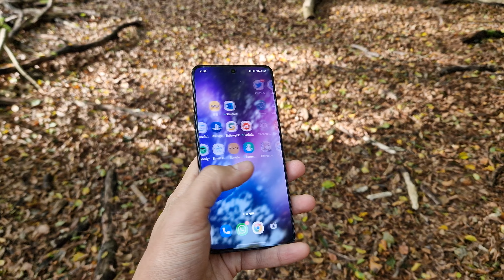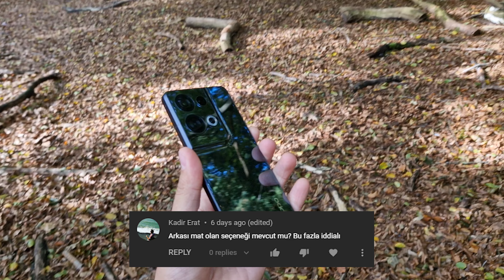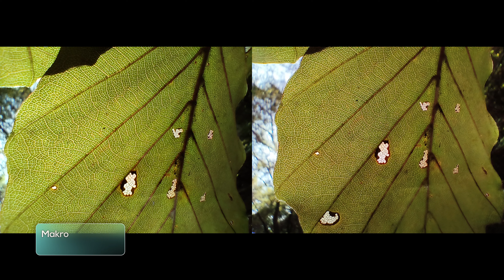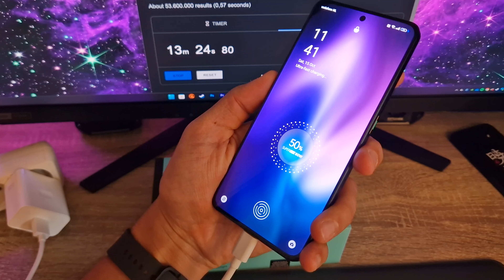Oppo Reno 8 Pro 5G - Detaylı inceleme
Oppo Reno 8 Pro 5G elimizde! Bu telefonu detaylı inceledim, Kamera, Oyun ve Batarya testleri yaptım.